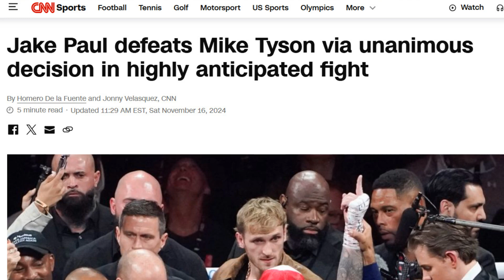Everyone Before and After The Jake Paul Mike Tyson fight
WE PAID FOR BLOOD!

This took longer then it needed to be.